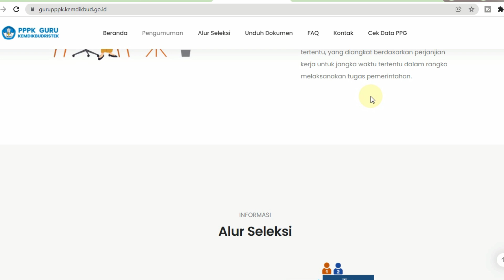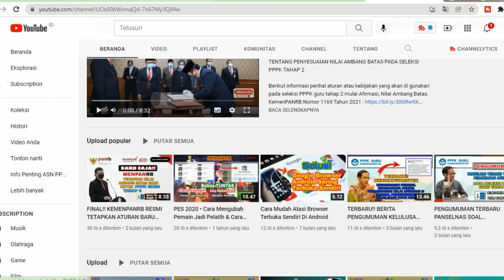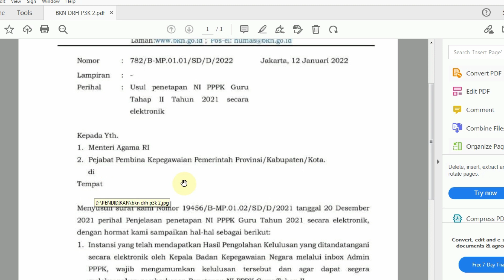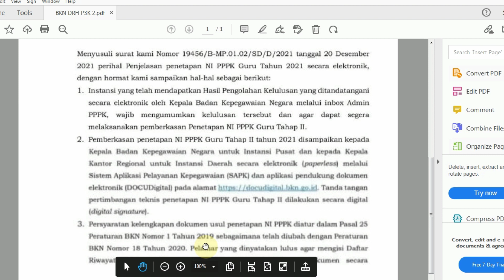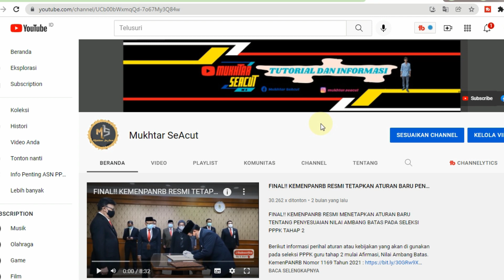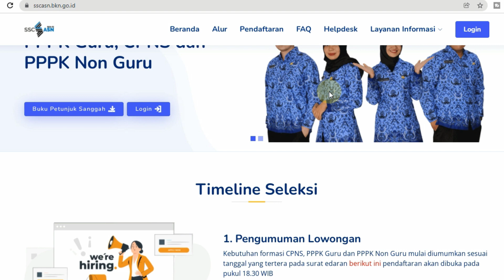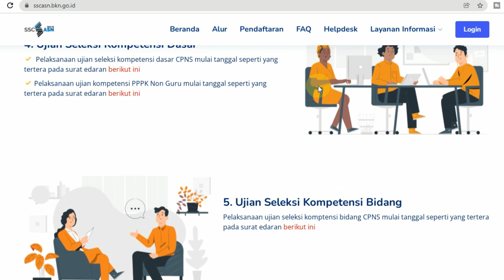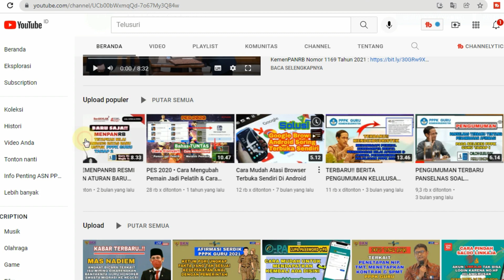BKN TETAPKAN JADWAL PENGISIAN DRH DAN PEMBERKASAN PPPK GURU TAHAP 2 | GURU HONORER CALON P3K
BKN Tetapkan Jadwal Pengisian Drh Dan Pemberkasan Pppk Tahap 2 | Guru Honorer Calon P3K Dan Disini Saya Juga Memberikan Sedikit Penjelasan Tentang Tatacara Pengisian DRH Dari Awal Ya..Semoga Bermanfaat..Succes Always..

Terima kasih.🙏💕